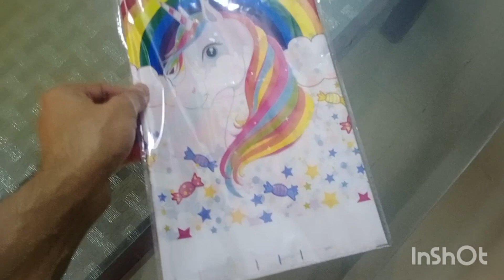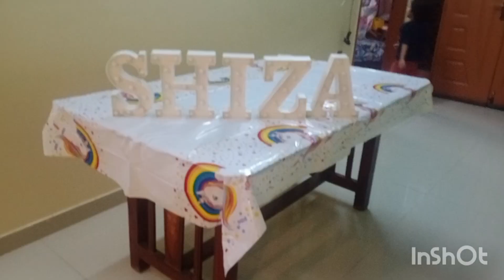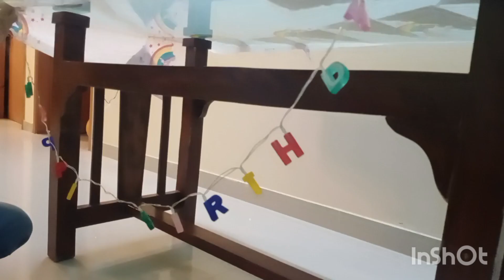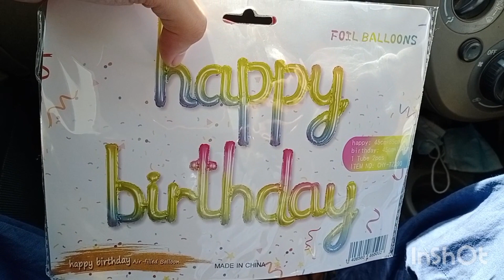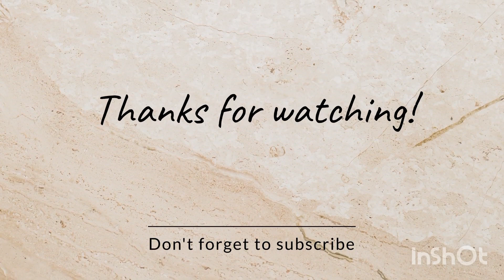Birthday Party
New Birthday party Vlog .
Thankyou